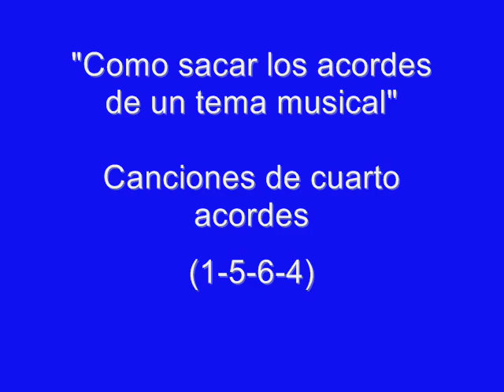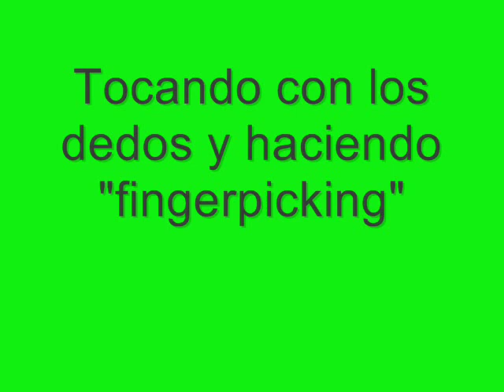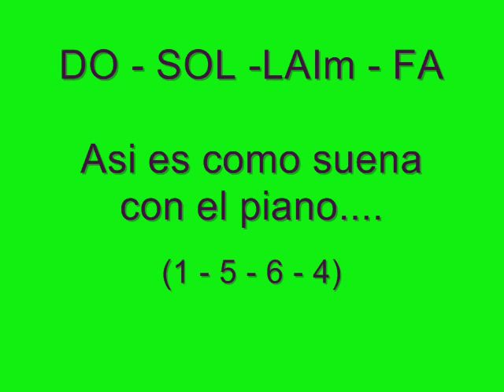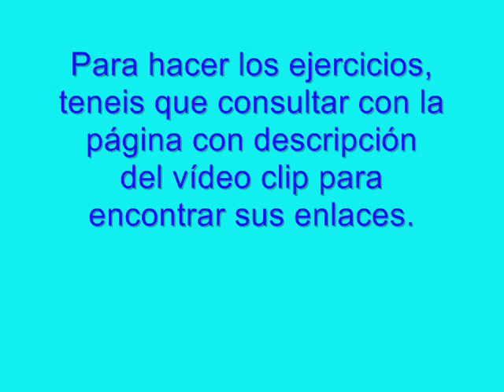Cursillo "Como sacar los acordes de un tema musical" - vídeo 8 de 12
Capítulo de armonía progresívo. Aprenderás sacar nuevas progresiones de acordes de varios estilos. Esta es la de los grados I-V-VI-IV (DO-SOL-LAm-FA)

EJERCICIOS de este capítulo para los alumnos:

1) Si pongo corazón   Rosana

2) No woman no cry    Bob Marley

3) Hey hey hey soul sister       Train    0 -- 0:50 seg.